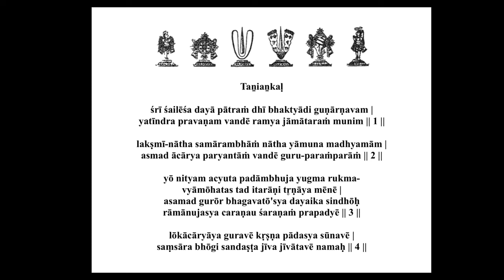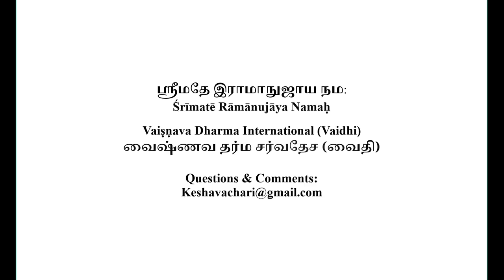Mumuksupadi Part 4 (Introduction) 2020 5 9 Dr M A Alwar (English)